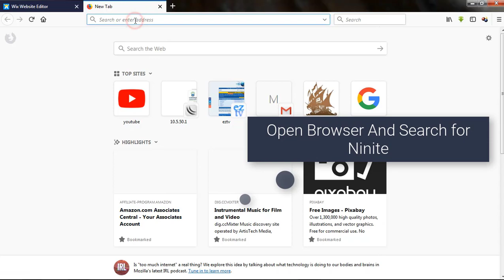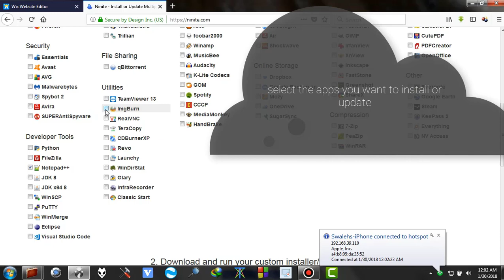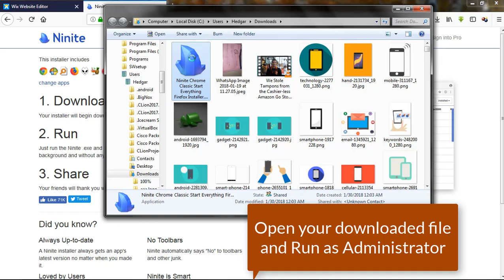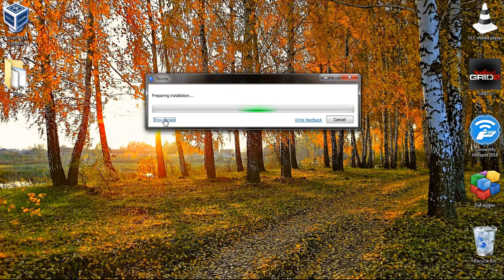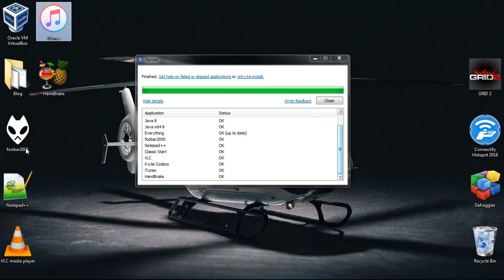How to use ninite 2018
Install and update programs at a go with ninite. Enjoy !